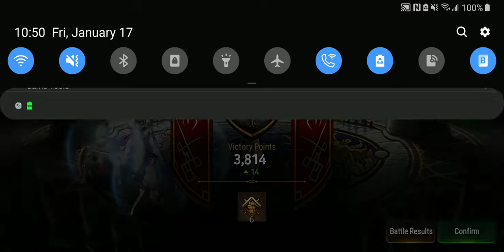How to one turn a Blood Blade Karin team in master1+ OMG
Once you get into arena and grind your way up to masters you're gonna start to see Bbk(Blood blade karin) a pretty sick 4*ML unit. I'm gonna show you how I divide those cheeks and climb up easily with my one turn set up shown here. Enjoy!